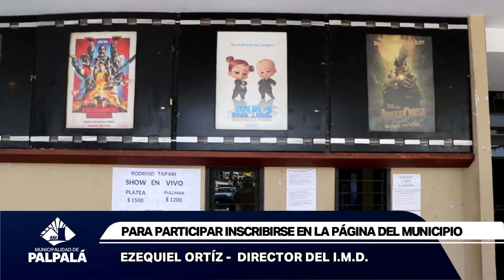ATRACTIVA PROPUESTA OFRECE EL MUNICIPIO PARA TODA LA FAMILIA, FESTEJANDO